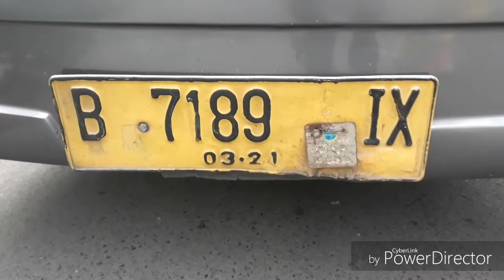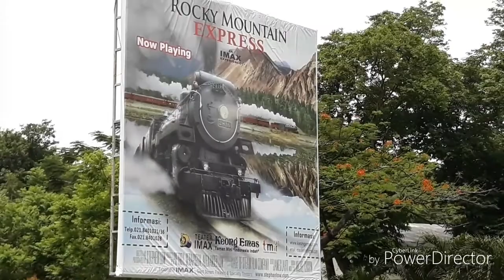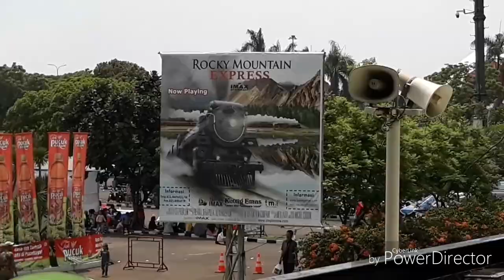National Heroes Day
Kisah Hari Pahlawan

Pagi hari 10 Nov 2018 / 2 Robi'ul Awwal 1440 Hijriyah, kami satu persatu kumpul di sekolah, menikmati wahana permainan di muka sekolah tercinta.

Ketika semuanya sudah siap, seorang guru membimbing untuk berdoa. Maka segeralah kami berangkat.

Di dalam bis Rana, Erga dan kawan kawan menikmati peejalanan, hingga tak terasa, Taman Mini Indonesia Indah sudah di depan mata.

Hari ini Sabtu, 10 November 2018 adalah hari Pahlawan. Kami dari TK Muhammadiyah Se Jakarta berkumpul di Keong Mas untuk mengikuti lomba.

Bukan kemenangan yang kami cari, namun semangat bersillaturahmi.

Matahari makin tinggi, orang orang sudah semakin banyak, kami ingin sekali menonton film di dalam Keong Mas. Kebetulan pada hari ini kami melihat kisah nyata di Abad 1800, dimana orang orang berjuang membuat jalur transportasi yang bernama Kereta Uap.

Perjuangan yang cukup melelahkan kami rekam sebagai salah satu proses perjuangan tanpa lelah, Pahlawan pahlawan baru yang membuat bangga orang Canada dan kita semua.

Alhamdulillah keputusan yang kami ambil baik, antrian kami memasuki bioskop tak sebanyak kelompok sesudah kami. Mereka rela berjuang menjadi Pahlawan untuk ilmu pengetahuan.

Selepas menonton Rana menikmati kipas neneknya, penghapus terik matahari, setelah itu Rana menikmati balon, meski tidak lama kemudian balon meletus dan kita semua kaget.

Taman Mini Indonesia Indah merupakan suatu kawasan taman wisata bertema budaya Indonesia diJakarta Timur. Area seluas kurang lebih 150 hektare atau 1,5 kilometer persegi ini terletak pada koordinat 6°18′6.8″LS,106°53′47.2″BT.

 kami sempatkan untuk berkeliling menggunakan bis gandeng, menikmati miniatur Indonesia, rumah rumah Adat, area pertambangan, keteta mono rel dan masih banyak lagi. Hingga tak terasa kami pun sampai di lokasi semula.

Untuk tiket keliling dikenakan biaya 10.000 perorang di atas usia 3 tahun. Hanya boleh dua kali turun dalam satu putaran.

Yang jelas kami banyak belajar, memainkan musik  akustik asal Amerika Latin bernama Marakas serta seruling ganda ala Taman Mini semua kita nikmati.

Benang merahnya adalah bahwa kemerdekaan yang diperjuangkan para pahlawan haruslah dipertahankan dan diisi dengan penuh rasa tanggung jawab dan cinta tanah air.

TK Aisyiyah 6 Komlek Slipi

15,5 km · Jl. Anggrek Neli Murni No.130c, RT.11/RW.1